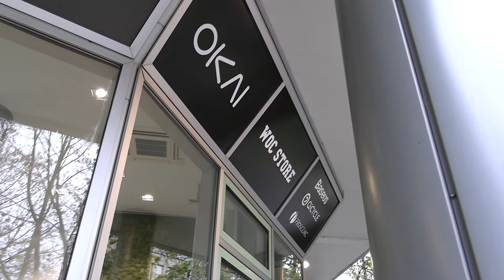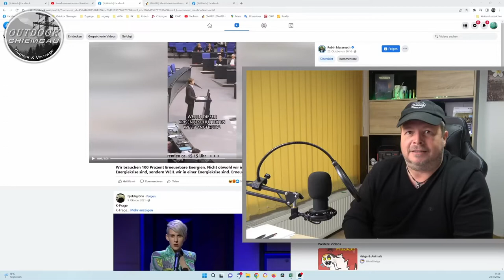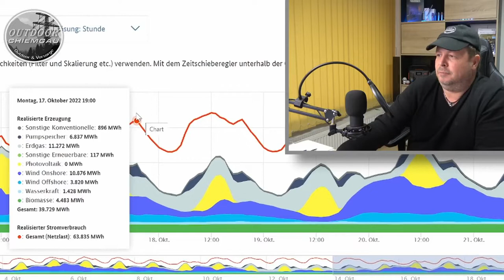China WOC Store München Eröffnung U.a. Notstrom für Blackout,BIuetti Outdoor Chiemgau hat Recht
Informationen aus erster Hand:    / outdoorchiemgau   Bluetti, eBike, Spannungswandler, Not-Akku-System, OKAI,